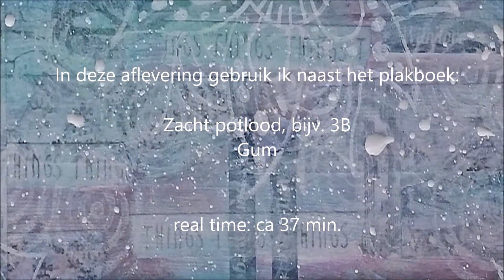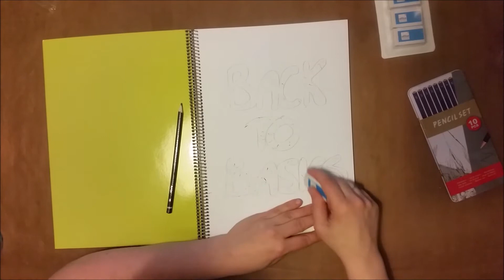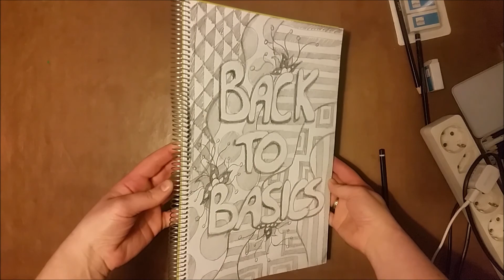Back to Basics Art Journalen: 1. Zentangle doodle met potlood